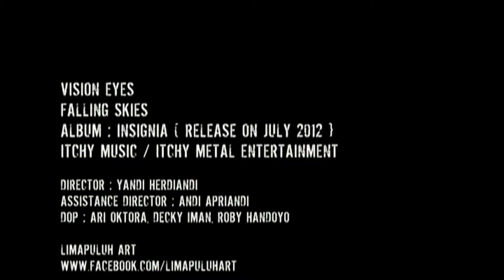VISIONEYES - FALLING SKIES (OFFICIAL VIDEO)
Itchy Music presents the official music video "FALLING SKIES" from "VISIONEYES"
Follow this artist on Twitter: @visioneyes
(C)2012 ITCHY METAL ENTERTAINMENT, INC. / VISIONEYES

Note: To View this video in 3D you must have a 3D capable playback device/monitor and select the 3D option from the pull-down menu.